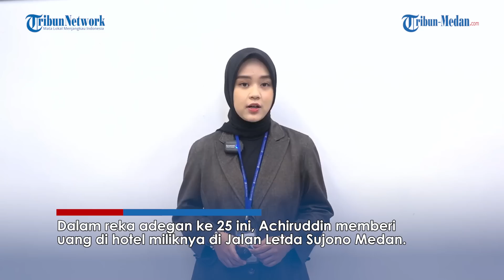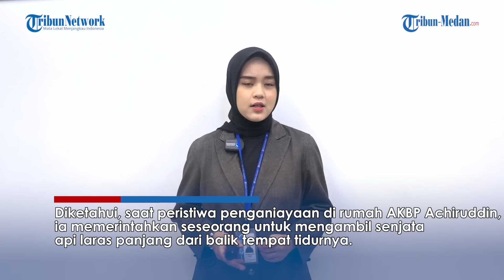Ternyata AKBP Achiruddin Beri Uang Rp 1 Juta ke Niko Agar Tutup Mulut Soal Senjata Laras Panjang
TRIBUN-MEDAN.Com, AKBP Achiruddin ternyata memberikan uang sebesar Rp 1 Juta kepada Niko Saputra untuk tutup mulut soal senjata laras panjang saat penganiayaan Ken Admiral.

Uang tersebut diberikan ke Niko dan dibagi dua dengan Raja Inal Siregar.

Mantan Kasat Narkoba Polresta Deliserdang itu meminta Niko dan Raja Inal untuk tak menyinggung masalah senjara laras panjang jika diperiksa penyidik pasca penganiayaan Ken Admiral.

Achiruddin juga membuat skenario jika ditanya soal senjata api, Niko dan Raja Inal harus menjawab itu merupakan senjata mainan.

Hal ini terungkap saat rekonstruksi kasus penganiyaan Ken Admiral yang dilakukan Aditya Hasibuan, anak AKBP Achiruddin Hasibuan di Polda Sumut, Senin (8/5/2023).